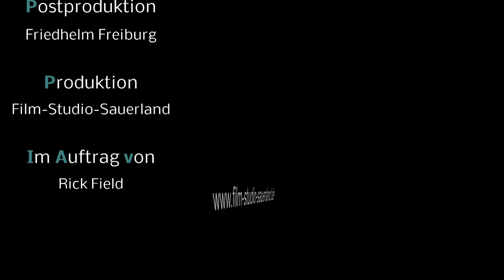Skye - 3. Schloss Hohenlimburg Keltic Festival 2014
Skye - eine junge Newcomer Band mit teils schottischen Wurzeln